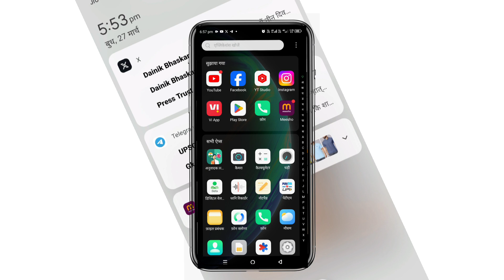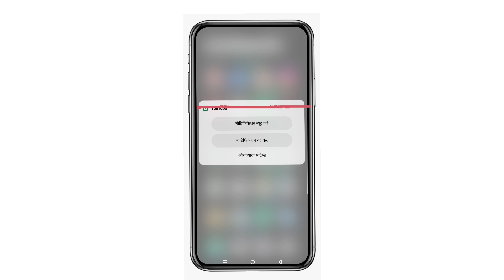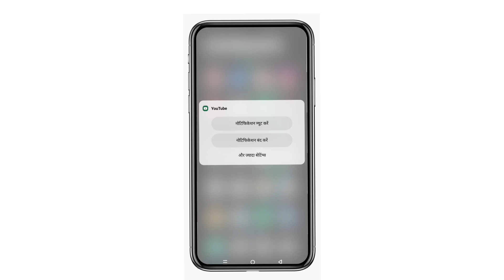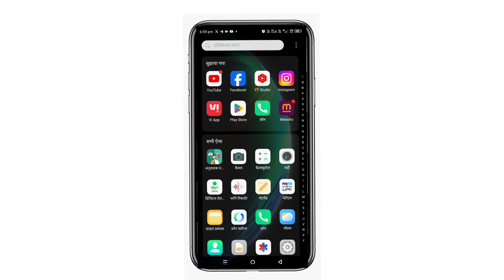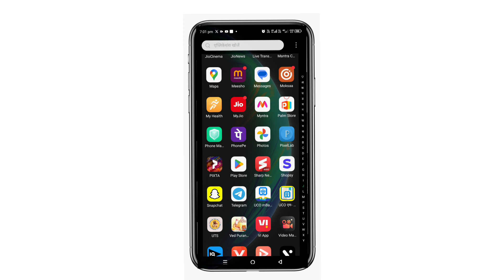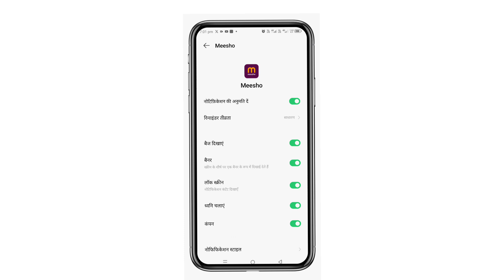Kisi Bhi App Ka Notification Kaise Band Kare | How to Off Mobile Screen Notification